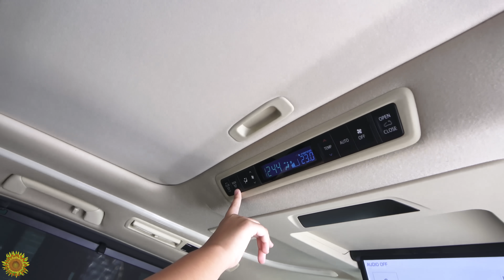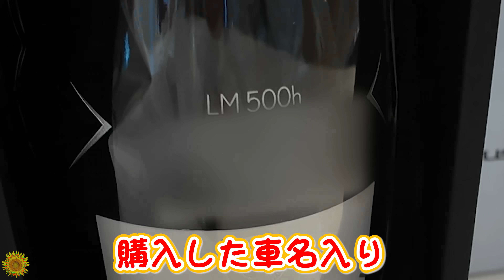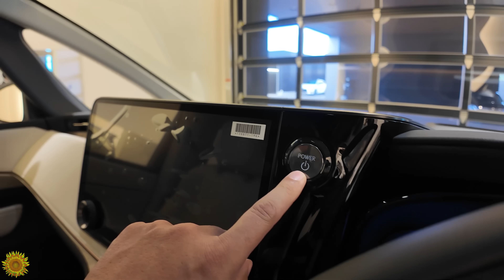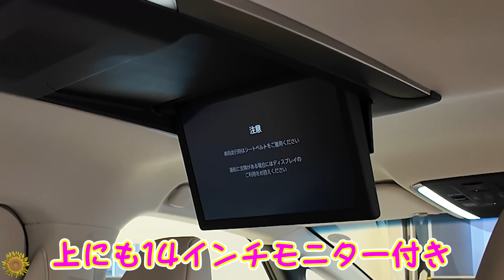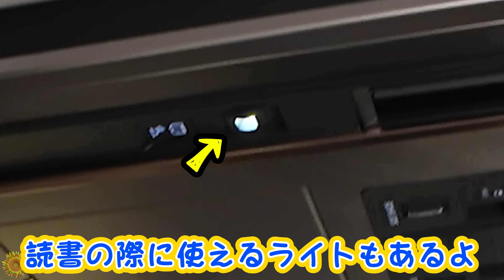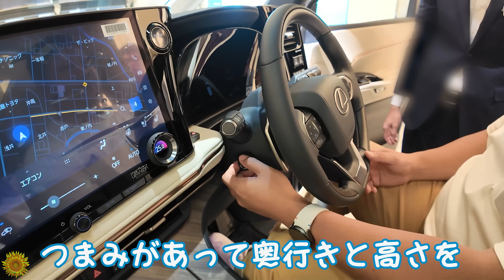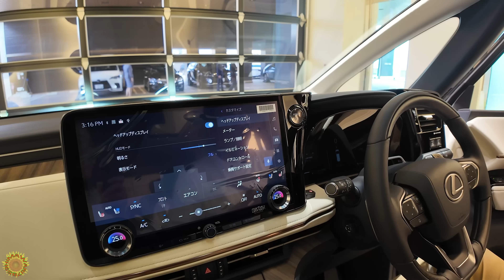アルファードを手放すことになりました🙇‍♀️himawari-CH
▼HIMAWARIちゃんねるのケーキ缶はこちらから
販売終了日：2024年11月5日（火）

▼アニメイトカフェコラボグッズ
購入はこちらから

About this channel:
2We upload vlogs of Ma-chan and O-chan, two very cute Japanese girls.
adorable videos.